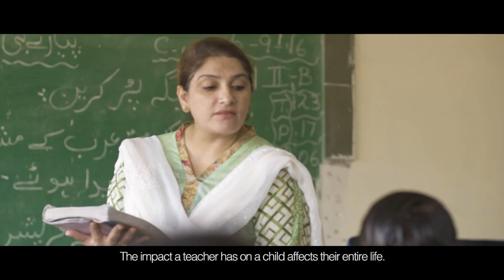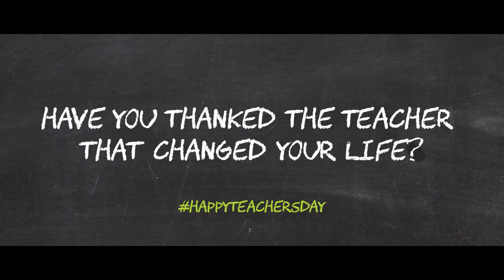IDEAS TEACHER'S DAY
Dear Teacher, we may not say this everyday but your inspirational words are like beautiful footprints that have been etched in our hearts and minds forever - 💕👓 This TeachersDay Ideas pays tribute to all the great teachers who've inspired us, believed in us and given wings to our dreams 📝 📚🖋